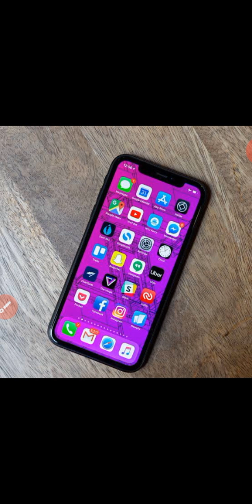How Google Admob Detect A Self Clicking App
Have you ever wondered how come your app may have been coded and placed on play store but yet still it got banned and later terminated by Google Admob? Do you seek to know if your app may have been considered as a Self Click App or not? Let this video guide you through.

2020 Admob Self Clicking Trick

Blog  Page: Our class is on to those that have registered please login and read through our topics our discussion.

You're free to ask questions in relation to the topic of the day.

 *Click on the link, click on the circle option box, click on follow.*